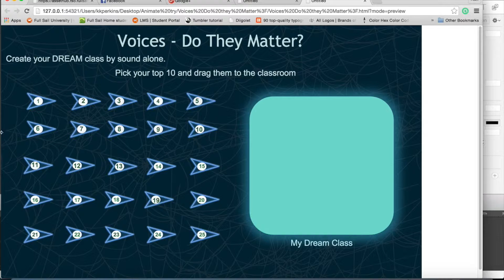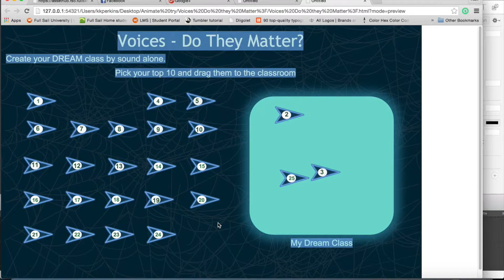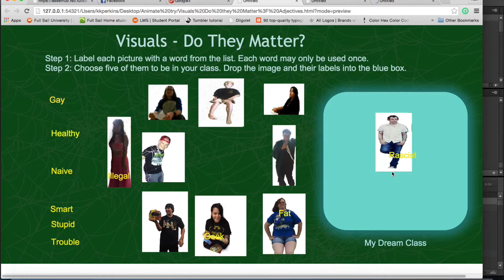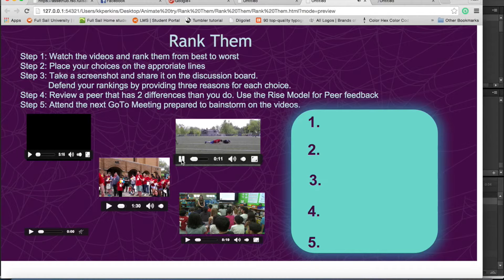Perkins_Kari_11.2-4.2 Weeks 2–4 Project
This video is about Perkins_Kari_9.3-4.2_draft